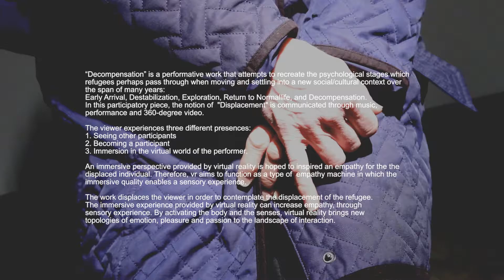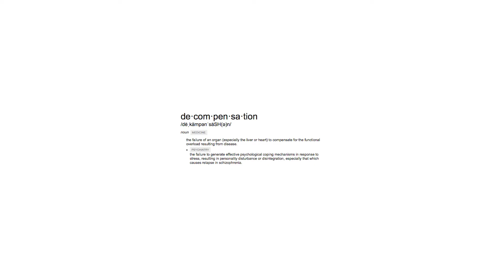Decompensation HD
5-channel 360° video-Performance
March 19th- April 10th
The Miller Gallery at Carnegie Mellon University
4-6pm
Choreographer and Performer: Laura Stokes
Composer and sound designer: Soosan Lolavar
Director and media Designer: Nima Dehghani
“Decompensation” is a performative work that attempts to recreate the psychological stages which refugees perhaps pass through when moving and settling into a new social/cultural context over the span of many years:
Early Arrival, Destabilization, Exploration, Return to Normallife, and Decompensation.
In this participatory piece, the notion of  "Displacement" is communicated through music, performance and 360-degree video.
The viewer experiences three different presences:
1. Seeing other participants
2. Becoming a participant
3. Immersion in the virtual world of the performer.
An immersive perspective provided by virtual reality is hoped to inspired an empathy for the the displaced individual. Therefore, vr aims to function as a type of  empathy machine in which the immersive quality enables a sensory experience.
The work displaces the viewer in order to contemplate the displacement of the refugee.
The immersive experience provided by virtual reality can increase empathy, through
sensory experience. By activating the body and the senses, virtual reality brings new
topologies of emotion, pleasure and passion to the landscape of interaction.
An immersive perspective provided by virtual reality is hoped to inspired an empathy for the the displaced individual. Therefore, VR aims to function as a type of  empathy machine in which the immersive quality enables a sensory experience. By inviting the body and the senses into action, VR and contemporary dance extend the landscape of interaction to new topologies of pleasure, emotion, and passion.